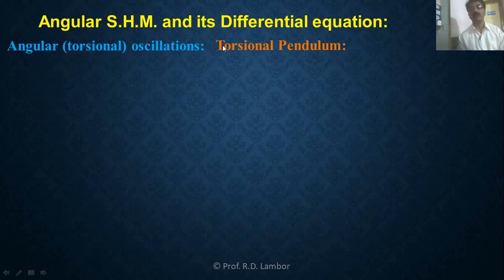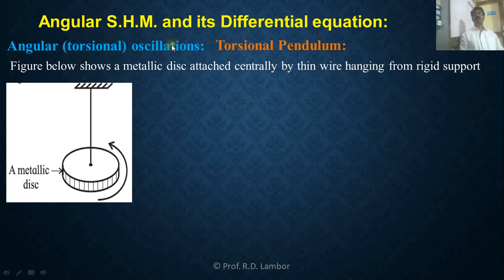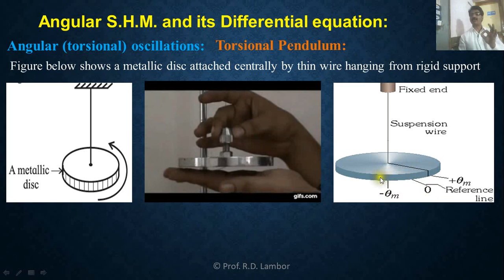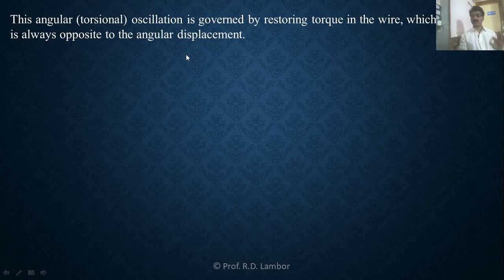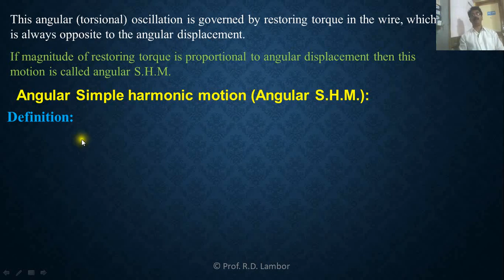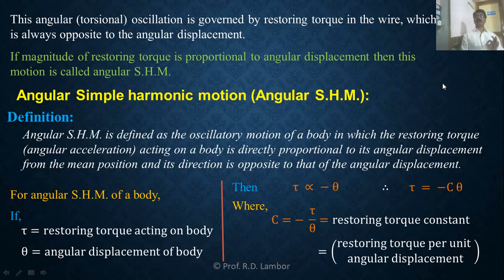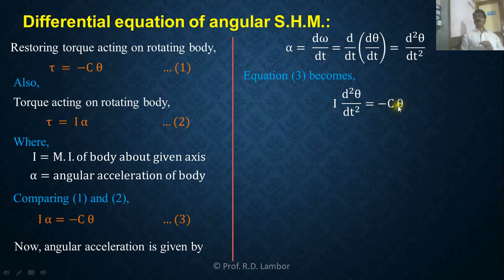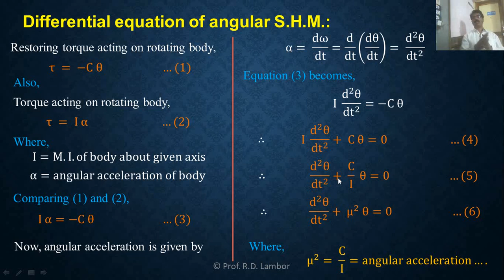Lecture 17/Oscillations/XII Physics/Angular S.H.M. and its Differential equation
i) Torsional pendulum: Angular (torsional) oscillation
ii) Angular S.H.M.:
             a) Definition        b) Restoring torque
iii) Differential equation of angular S.H.M.